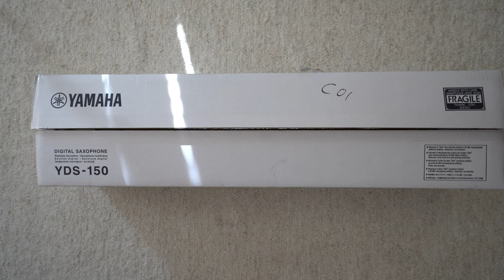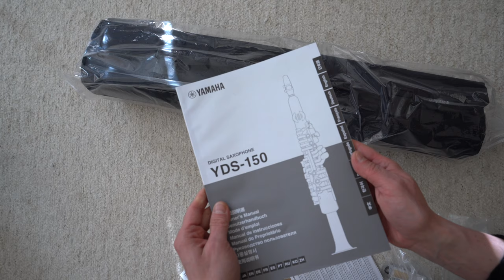UNBOXING the Yamaha YDS-150 DIGITAL SAXOPHONE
The brand new digital saxophone YDS-150 by Yamaha is here!

Yamahan upouusi digitaalinen saksofoni YDS-150 on julkaistu! Ja tässä avataan pakettia - muista tilata kanava niin näet myös videon, jossa kerron lisää soittimen ominaisuuksista :)

Jäikö kysyttävää tai kommentoitavaa? Vastaan kaikkiin kommentteihin!